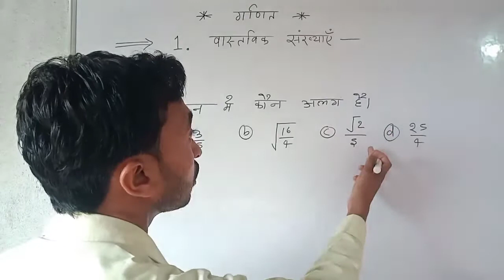Maths class 10th | Realnumber | objective question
Maths class 10th | Realnumber | objective question ‎@B2 Class